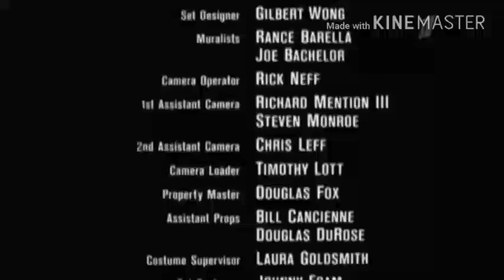Конец Кино, Часы с 50 до 25 секунды, и рестарт эфира, первый канал, 15.01.18